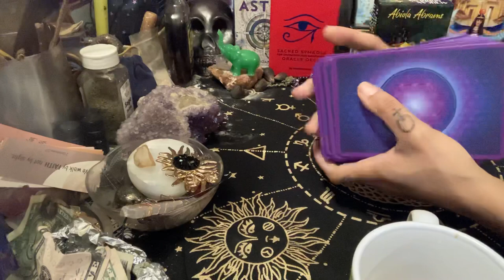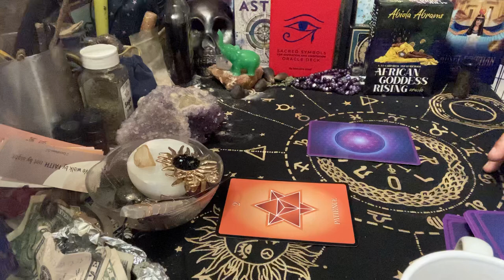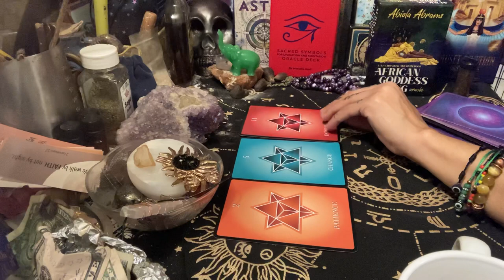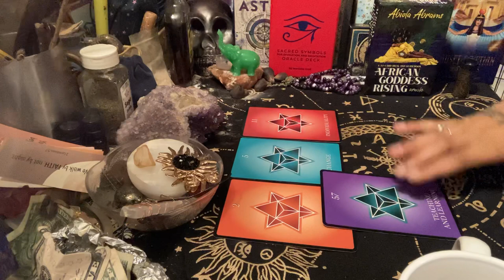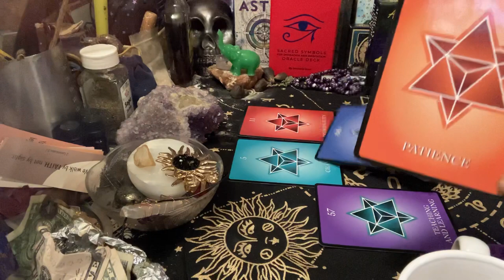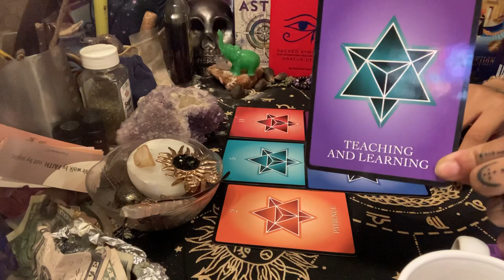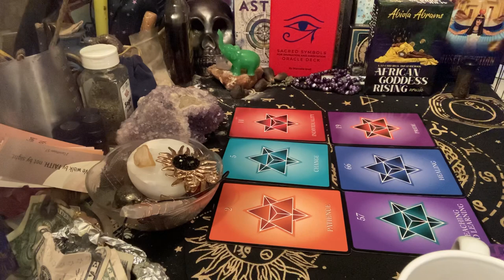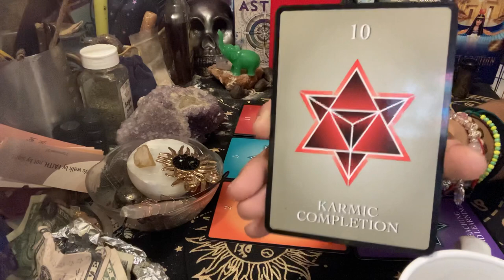IF you were Looking For CONFIRMATION, Here It Is! 🤯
Yeah...That thing you’ve been thinking about, Spirit said it’s TIME🤯